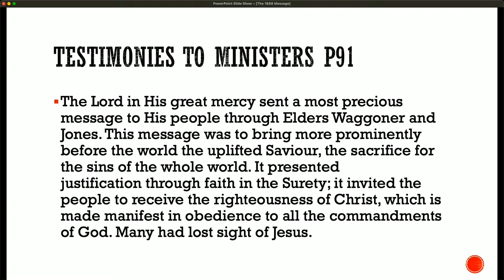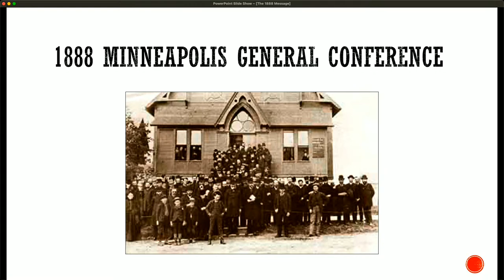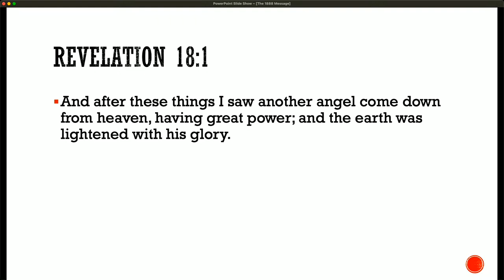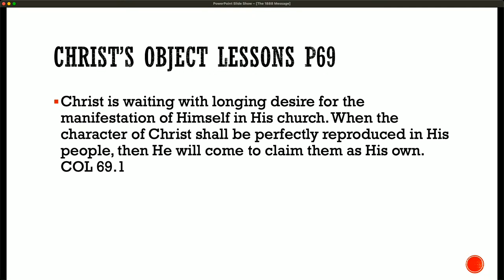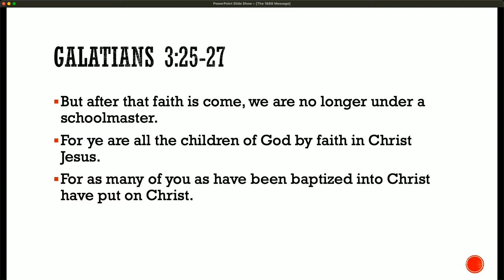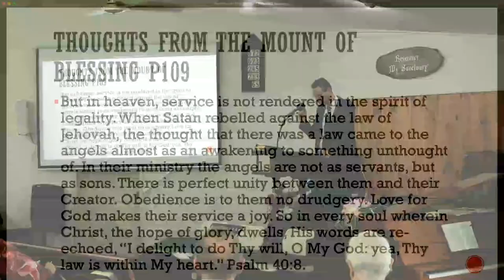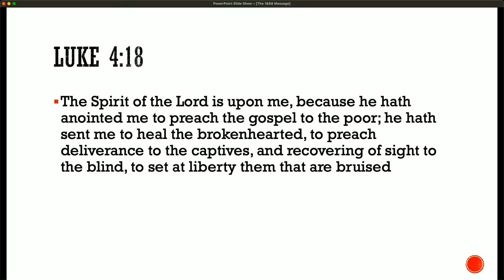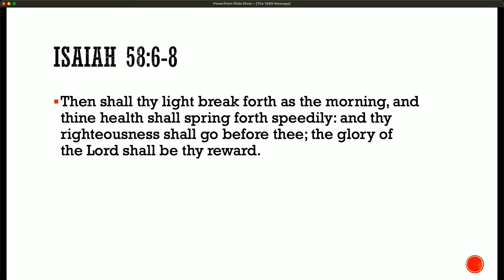Gin Gin SDA Church Service